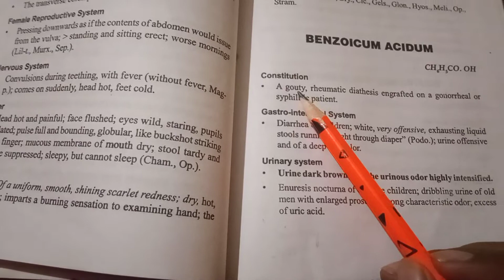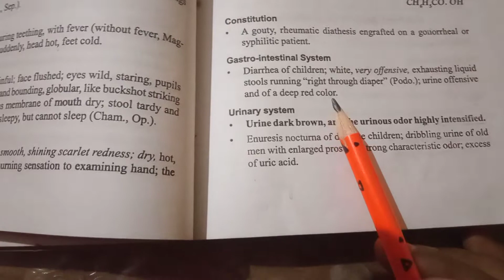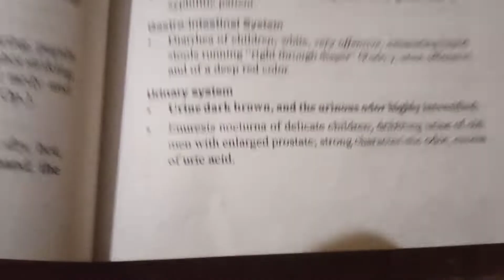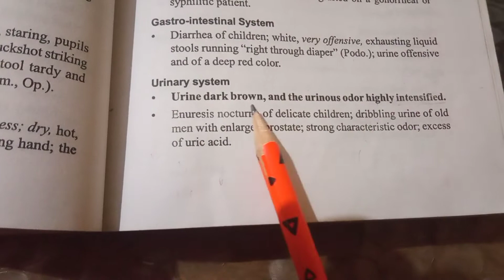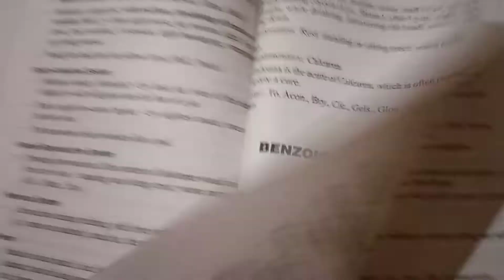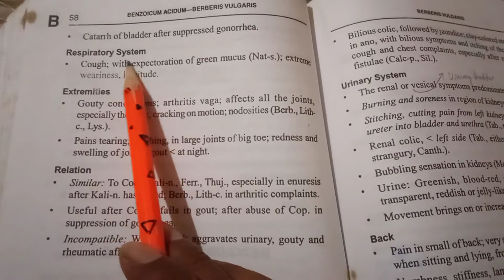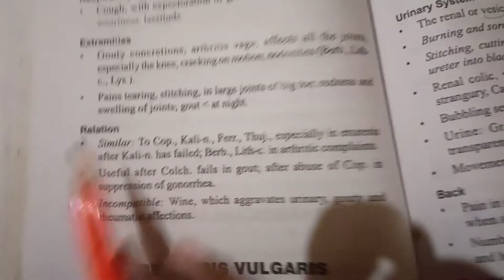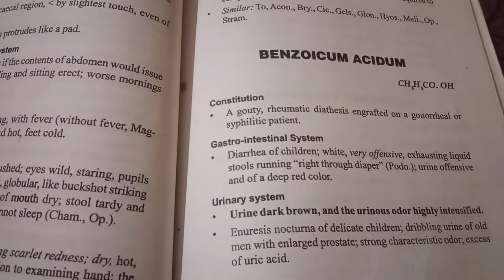Benzoic Acid Homoeopathy 967